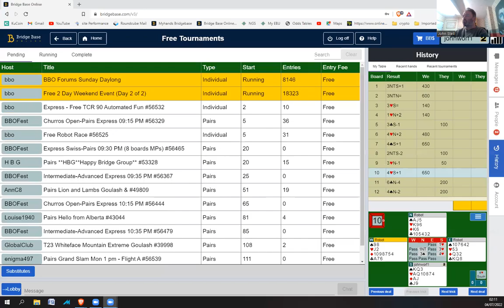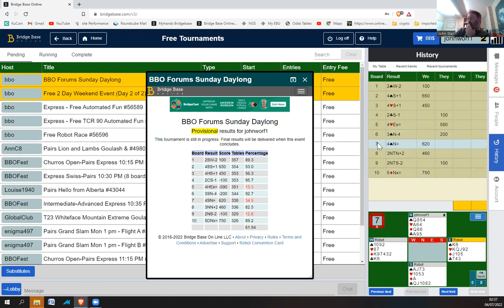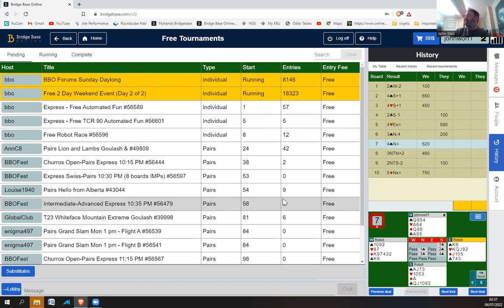BBO Forums Sunday Daylong 4th July 2022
BBO Forums 4th July 2022